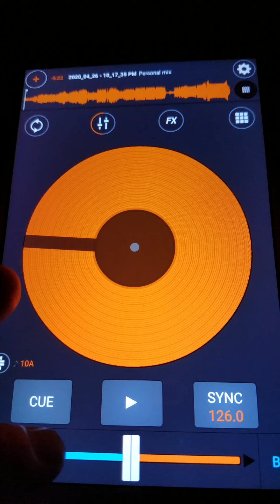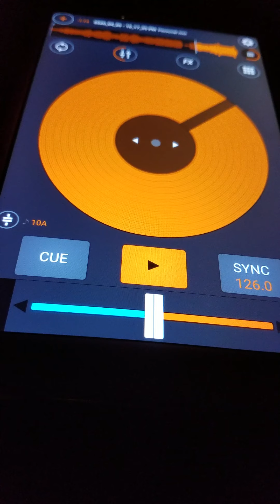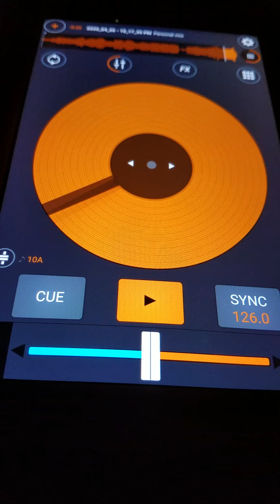April 29, 2020